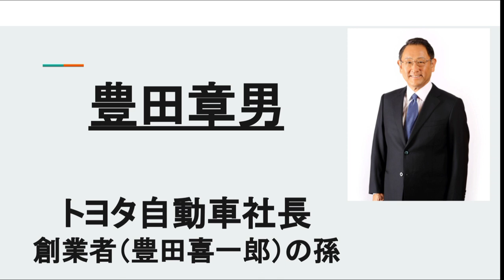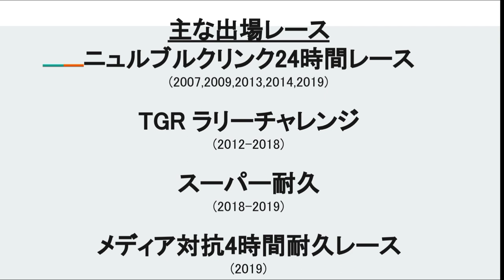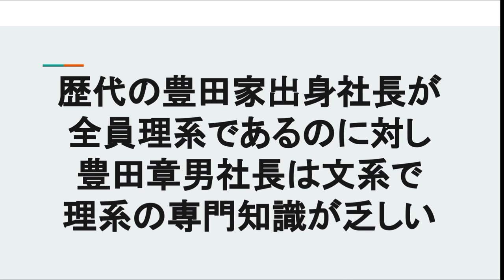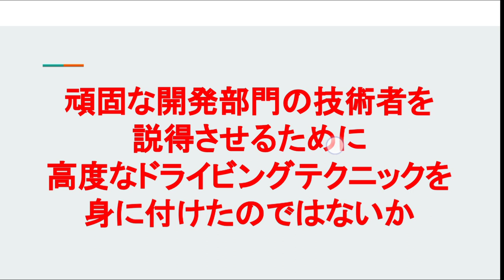レーサーとしても凄いトヨタ自動車社長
トヨタ自動車社長の豊田章男社長、社長としての手腕は勿論のこと、レースドライバーとしても凄い方なんです。

■豊田章男

■レーサーとしても凄い トヨタ自動車の社長

🔽Podcast：Amazon Podcast